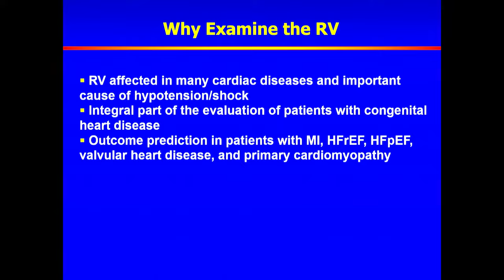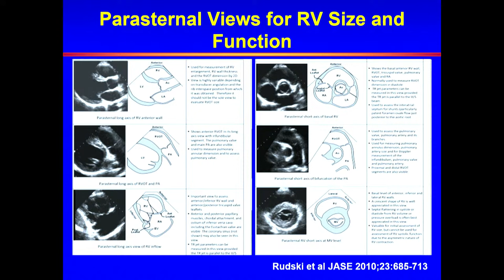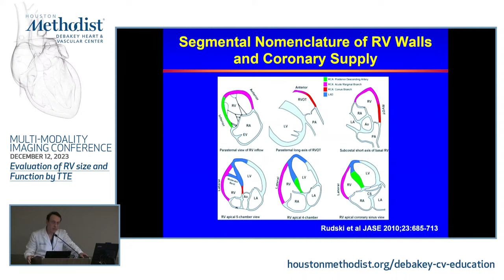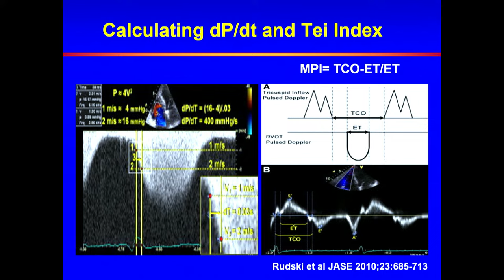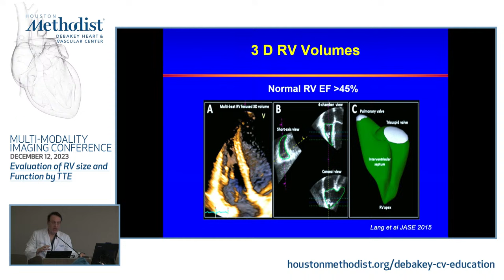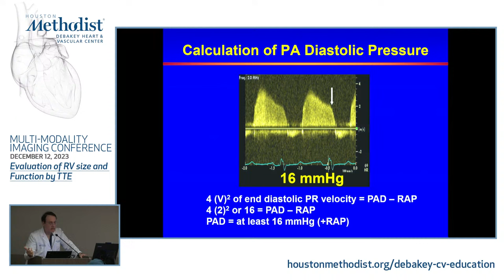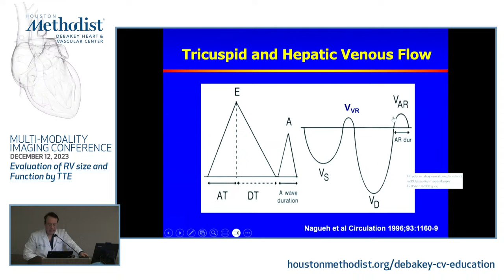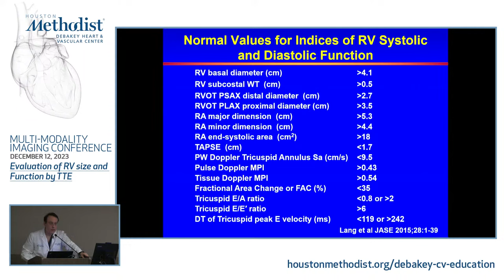12.12.23 MMI Conference: “Evaluation of RV Size and Function by TTE.”